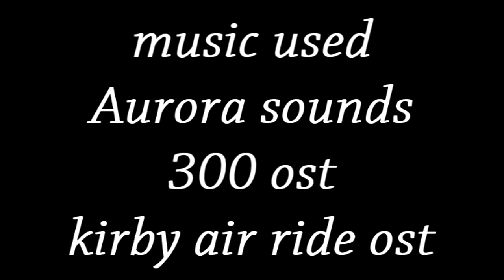GAME KNIGHT [#1]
Hey guys thanks to all that played in my first youtube game night yours truly ~ White Knight Pictures :D